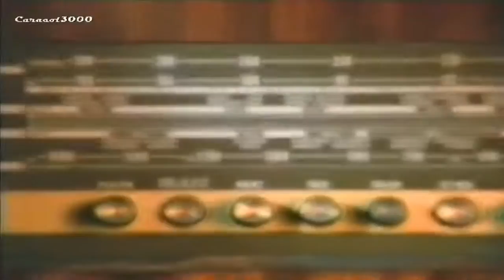STEREO 100: MUSICA DE SIEMPRE (SPOT DE 1993-1994)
Spot comercial realizado por la agencia de publicidad Quorum entre 1993 y 1994 para el grupo Veacom que manejaba en aquellos años la entrañable radio que fue liquidada por la Corporacion Radial del Peru. Agradecemos sinceramente al canal de YouTube Caracol 3000 del cual extraimos el video.